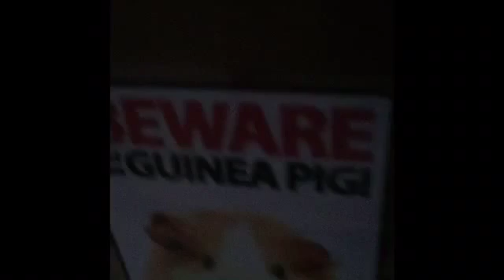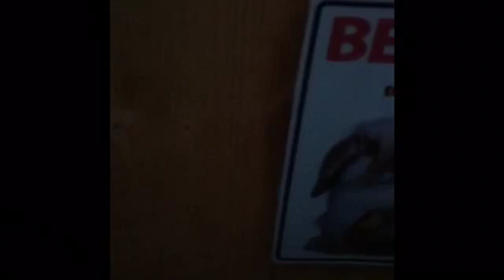Guinea pig hutch tour